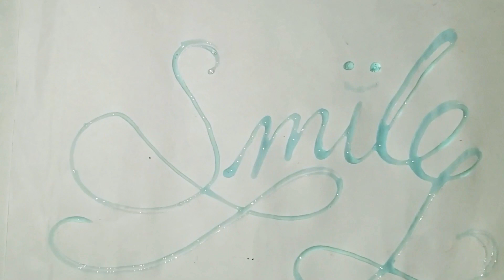Glitter letters✨/Simple tricks for Beginners 🧚🏻‍♀️🌟/Handwriting tutorial/Calligraphy ♥️🖊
Assalamualaikum ❣️ today we are ready to learn how to do glitter letters with simple tricks for Beginners 📝.hope you enjoy 😊. Thank you ❣️